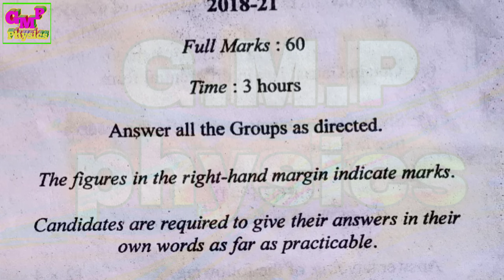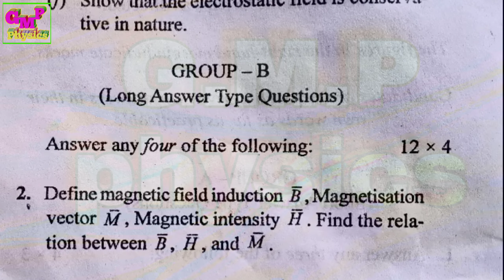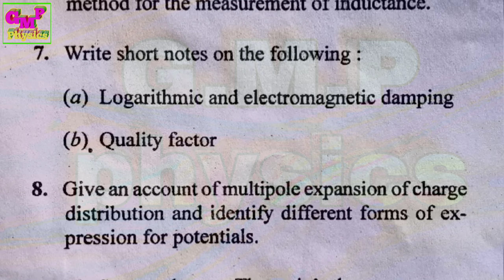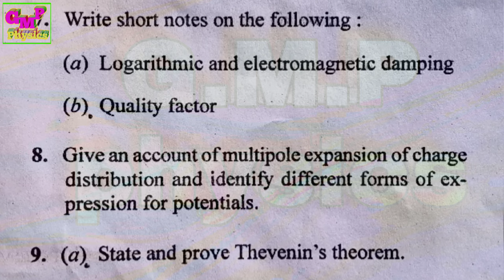B.Sc semester 2 session 2018-21 physics honours questions paper VBU Hazaribag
G.M.P physics,,,,,,,,